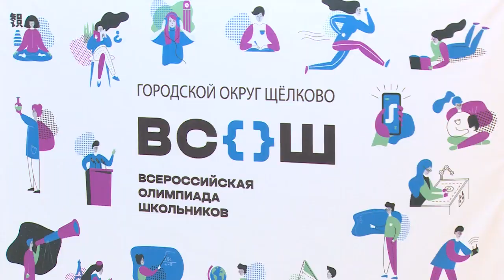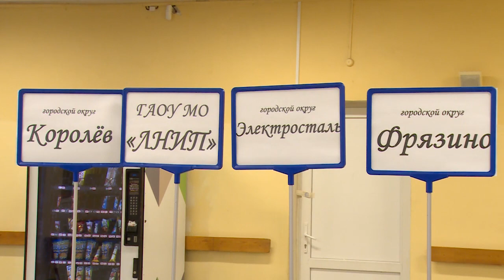Олимпиада по географии в школе № 4 им. П. Климука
В нём участвовало 99 старшеклассников из 8-ми округов Подмосковья, в том числе из Щёлкова - 17